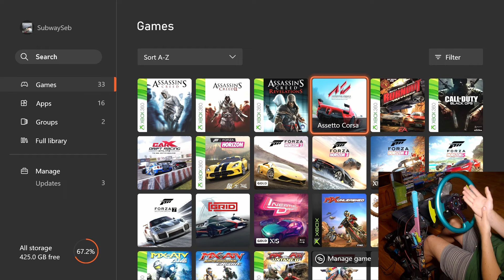First time playing Assetto Corsa | Logitech G920 Wheelcam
Could have gone worse, could have gone better. atleast it didn't go as bad as the drifting which will be the next video